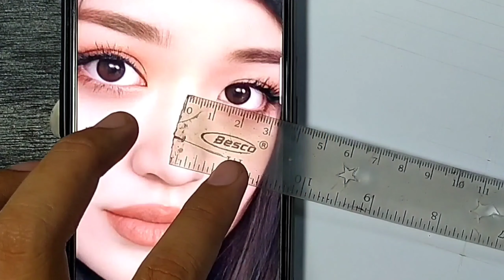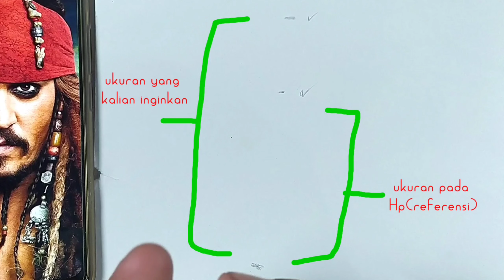Menggambar Sketsa Awal Tanpa Grid PART 2 - Menentukan titik acuan dengan jangka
halo😂.. kalo kemarin kita sudah belajar teknik menggambar sketsa awal dengan penggaris ) maka kali ini aku mau tunjukan alat bantu menggambar dari teknik yang kemarin. yaitu pakek Jangka.

yang belum nonton silahkan nonton